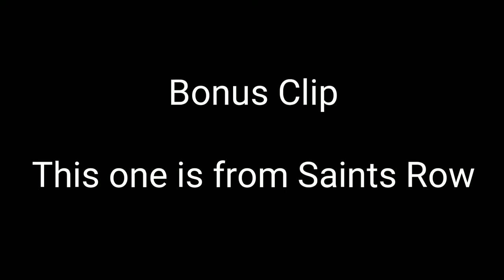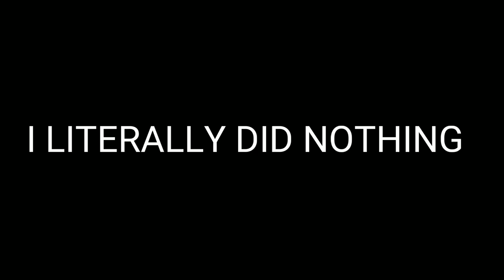Far Cry: New Dawn - Short Clips 3